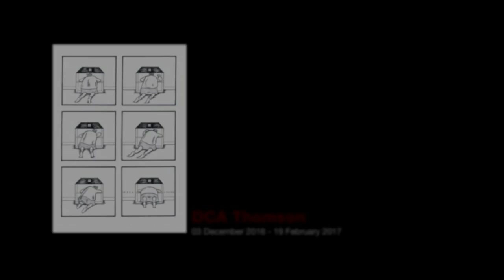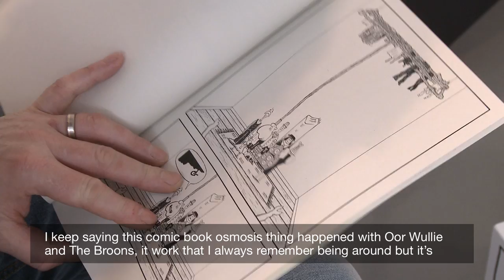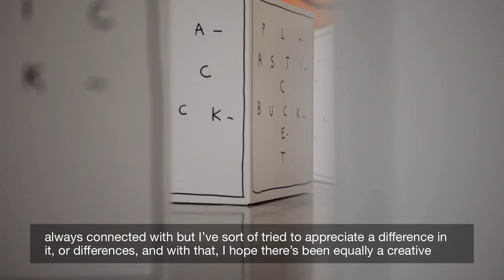Malcy Duff on DCA Thomson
We caught up with exhibiting artist Malcy Duff who chatted to us about the work he created for DCA Thomson.